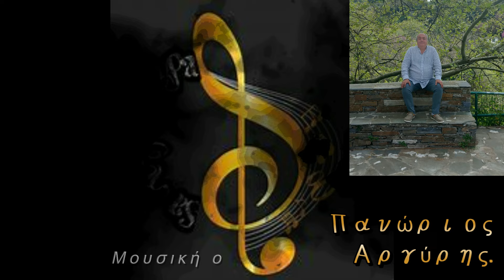Ανείπωτο φιλί.(Νίκος.)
Τραγούδι.Στίχους η ΓΙΟΥΛΗ ΚΥΡΙΑΚΗ.
Μουσική ο Πανώριος Αργύρης.
Σε πρώτη αντρική εκτέλεση ερμηνεύει ο ΚΑΛΤΣΟΥΝΑΚΗΣ ΝΙΚΟΣ.
             Ανείπωτο φιλί.
Σε ένα φιλί μια πνοή
σε ένα χάδι μιά αγκαλιά
η ανάσα βγαίνει καυτή
καίει τα χρόνια σαν χαρτί.
           Ενώνει σώμα και ψυχή
           Κι ο χρόνος πίσω το καλεί
           να θυμηθεί ή να καεί
           μέσα στου χρόνου τη βουή.
Εκείνο όμως το φιλί
που το ζήλεψαν πολλοί
δραπέτευσε μιά νυχτιά
Λάφυρο κράτησε η καρδιά.
            Χρόνοι περάσαν χίλιοι δυό
            αφέθηκε μες στο καιρό
            Τα χείλη βάρκα ορφανή
            του φιλιού ψάχνουν τη πνοή.
Κοιτάει πίσω του ερημιά
κοιτάει μπροστά του καταχνιά
φάρο δεν βλέπει πουθενά
μένει στα χείλη ξεψυχά.
                   Εκείνο το ανείπωτο φιλί
                   δεν βρήκε σώμα και ψυχή.
Στίχοι.ΓΙΟΥΛΗ ΚΟΥΛΑ.